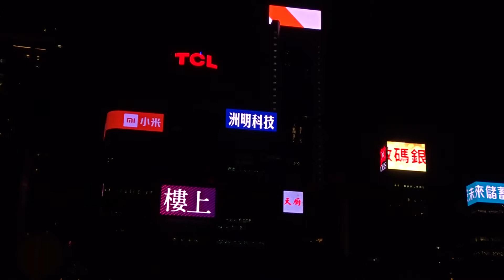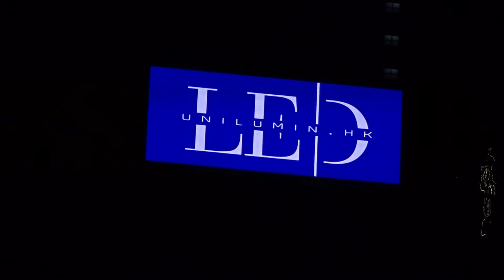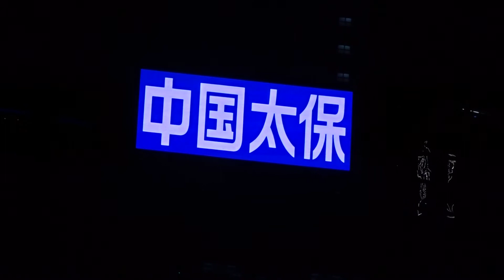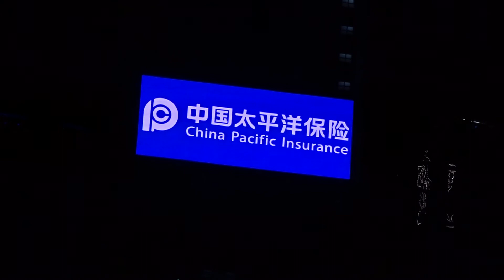Wan Chai Chinachem Century Plaza roof LED sign has started to run with client CMBC and CPIC